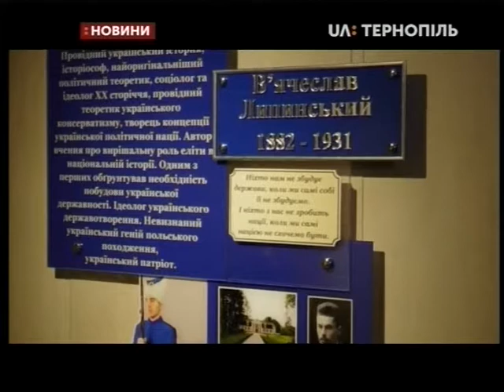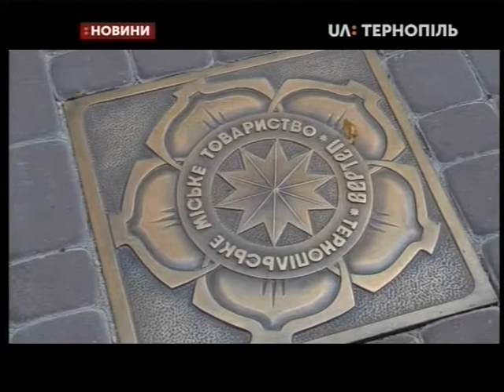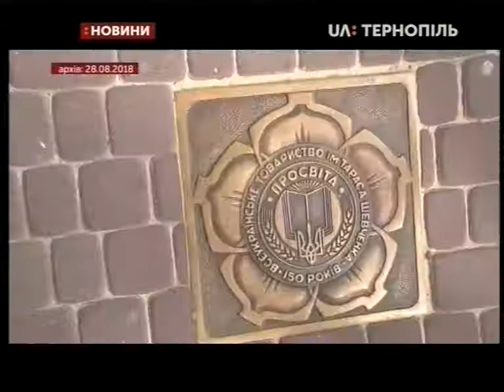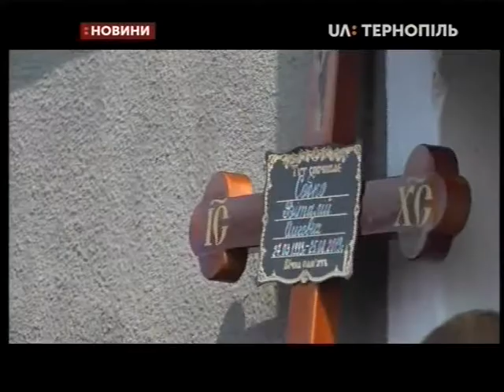28.08.2019. Новини. 20:30